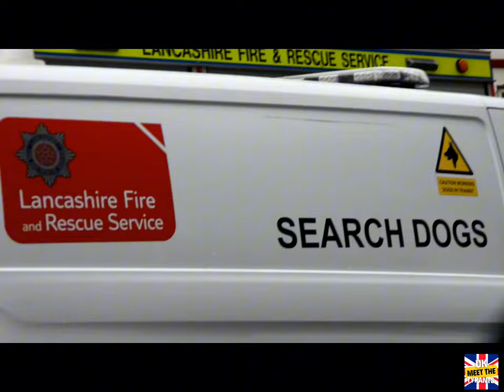CANNABIS FARM 🤔🤔🤔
Freedom to photograph and film.
Members of the public and the media do not need a permit to film or photograph in public places and police have no power to stop them filming or photographing incidents or police personnel.